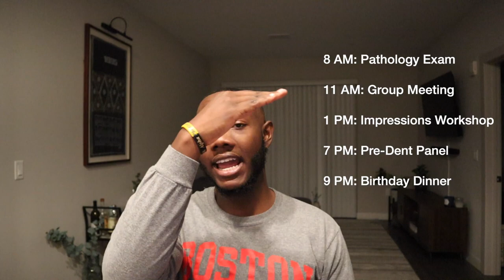Dental School Vlog: Exam Day, Alginate Impressions Workshop (I Started Bleeding?!?!?)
Another Dental School Vlog! This one is a super jam packed day in the life of myself, a first year dental student at Boston University.

If you're new to the channel, my name is Eli and I am a 1st year dental student at Boston University Henry M. Goldman School of Dental Medicine. I went to University of Maryland, College Park for undergrad, and I did a post-bacc program at George Mason and Georgetown Universities, called G Squared.